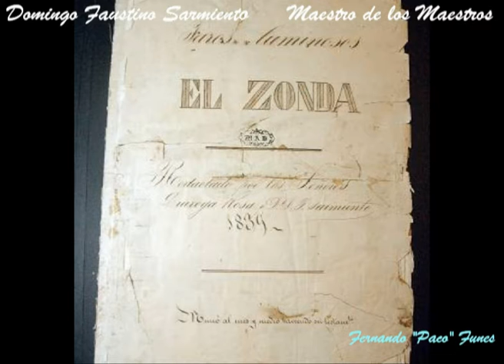DOMINGO FAUSTINO SARMIENTO (Biografia musical) obra de FERNANDO PACO FUNES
CANCIÓN HOMENAJE A DOMINGO FAUSTINO SARMIENTO (por su vida, labor y entrega en su 133 aniversario de su paso a la eternidad) - LETRA Y MÚSICA DEL CANTAUTOR POLINSTRUMENTAL FERNANDO "PACO" FUNES, EL 18 de Agosto de 2021 en MALAGUEÑO - CÓRDOBA - ARGENTNA y a la memoria de mi madre María Ester Pireddu maestra rural y directora de la escuelita Esteban Echeverría de Malagueño Córdoba Argentina y a todas las maestras del país y el mundo ... Fernando Paco Funes